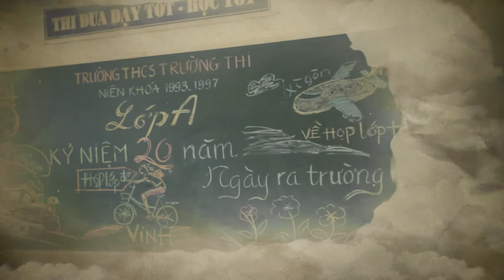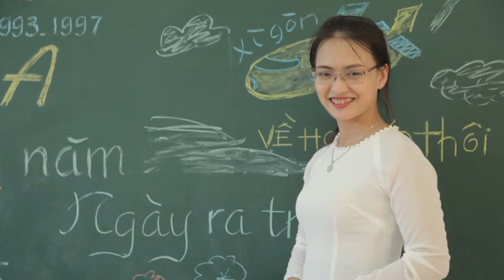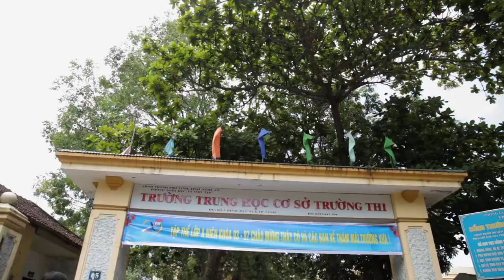Họp lớp kỷ niệm 20 năm ra trường _ trường THCS Trường Thi